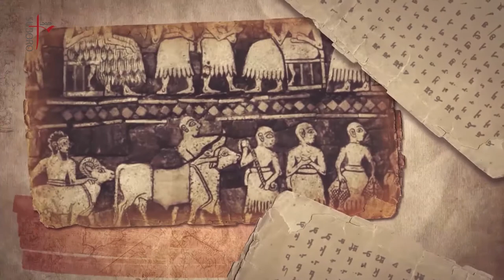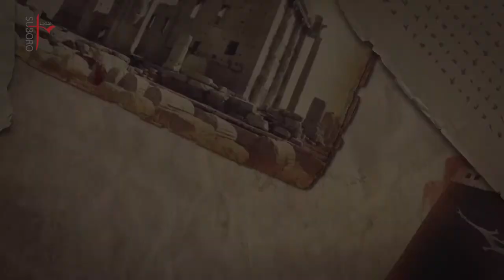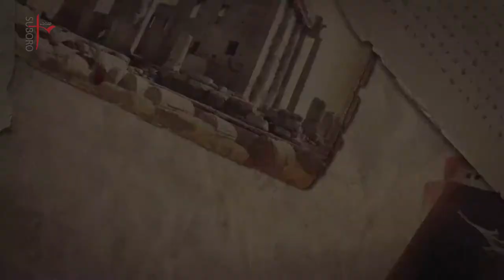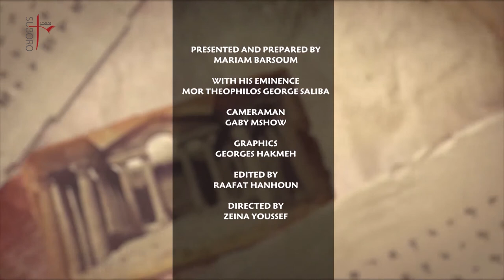ܡܢ ܐܝܬܝܢ؟ ܡܥܠܝܘܬܗ ܡܪܝ ܬܐܘܦܝܠܘܤ ܓܘܪܓܝ ܨܠܝܒܐ ܘ ܡܪܝܡ ܒܪܨܘܡ ܟܪܘܠܬܐ 6